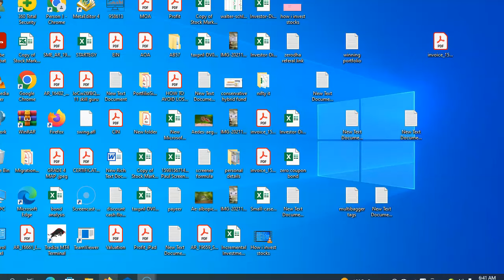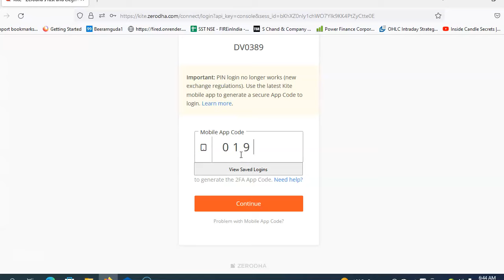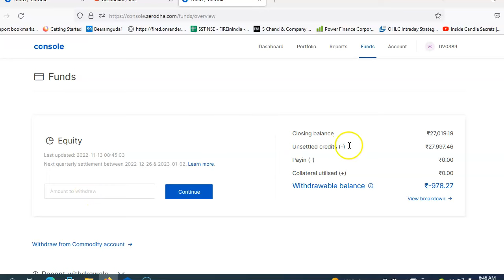How to withdraw funds from zerodha kite | How to withdraw money from zerodha demat account in telugu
How to withdraw money from zerodha | How to withdraw funds from zerodha kite in telugu